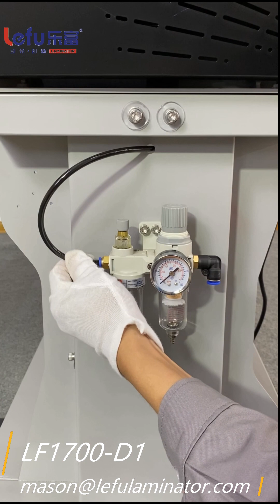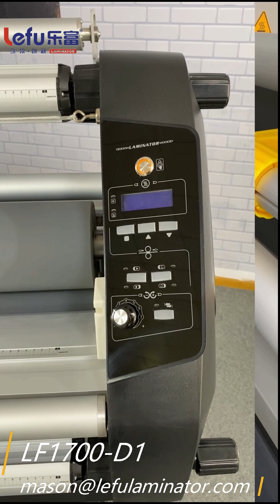LF1700-D1 Roll Laminator - Bottomless paper film operation video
Model: LF1700-D1 Automatic  Warm and Cold Laminator
Cutters: ≥3 Sets
Max Lamination Width: 1630mm/64''
Max Lamination Thickness: 28mm/1.1''
Lamination Speed: 0~18m/min
Lamination Temp: 0~60°C/0~140°F (120°C/248°F Optional)
Laminating Type: Warm and Cold
Diameter of Upper Roller: 130mm (Silicon)
Preheated Time: 10-15 min
Pressure/Height Adjust: Automatic (Pneumatic Air Pressure)
(Machine includes Air Compressor, Two Spare Heaters, Two Sparer Materials Bars, Static Electricity Brush, Installation Box and other Spare Parts)